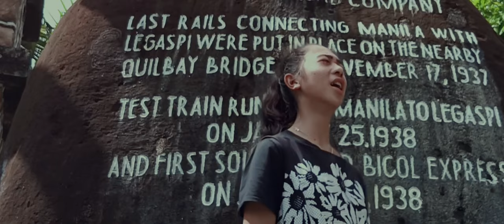The Lottery by Shirley Jackson(short film ) Grade 9 Lavender - Group 3 Presentation